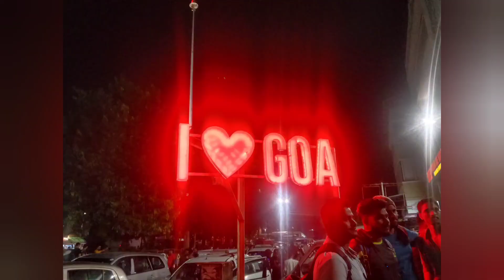17309 | Bangalore - Vasco Da Gama Express | Goa Dairies 2022 | Part 1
Hello Guys,

First Vlog Series Started up with Goa series ❤️

Explain About Train : Yeshwanthpur to Vasco ( Goa)

Train Time :
Departure - 3:00 PM
Arrival - 5:00 AM